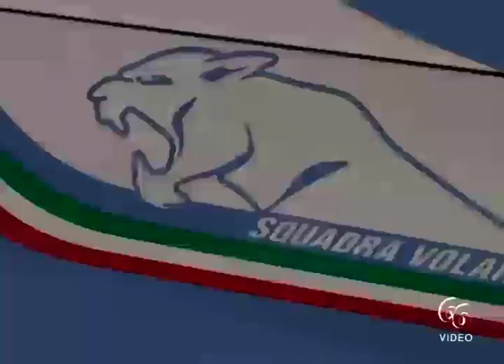Siracusa Misure anti Covid Stretta su assembramenti elevate sanzioni